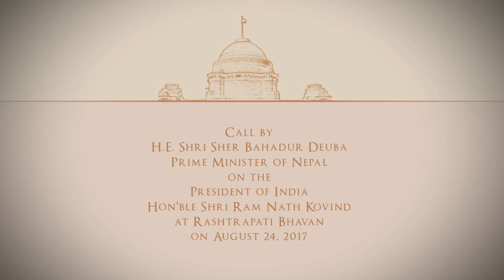PM of Nepal, Shri Sher Bahadur Deuba, calls on President Kovind at Rashtrapati Bhavan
Rt. Honourable Mr. Sher Bahadur Deuba, the Prime Minister of Nepal, called on the President of India, Shri Ram Nath Kovind, at Rashtrapati Bhavan today (August 24, 2017).

Welcoming the Nepalese Prime Minister, the President congratulated him on becoming the Prime Minister of Nepal for the 4th time. He expressed happiness that the Prime Minister of Nepal is the first foreign dignitary to stay in Rashtrapati Bhavan during his Presidency, and thanked Mr. Deuba for accepting his invitation.

The President congratulated the Government and people of Nepal for successfully conducting two phases of local elections. He also conveyed his best wishes for the conduct of the upcoming provincial and federal elections in Nepal.